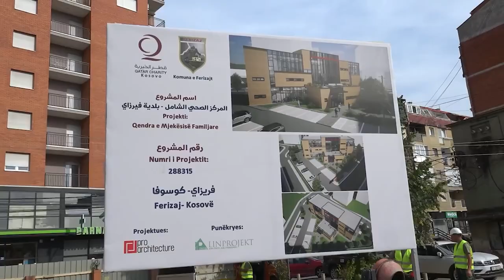Investimet në shëndetësi rrugës drejt finalizimit